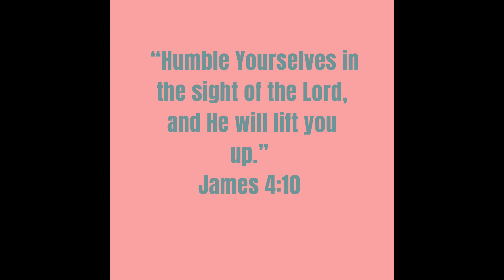Cardio Jump Rope Workout with Body Weight Warm Up!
Thanks for joining me! Today is a jump rope workout with a 5 minute body weight warm up!! In this 20 minute workout (just about) you will jump rope for a minute on with a 30 second active rest after! I show some modification options in the beginning of the video if you don't have a jump rope or you don't want to do the high impact jumping. Also grab your water!!

Need: Jump Rope (can be done with body weight only if you don't have one )
Today's Scripture: James 4:10
"Humble Yourselves in the sight of the Lord, and He will lift you up.."

 Follow me on these formats|

Check out my consignment store and shop your favorite look now!)

Artist| Chris Howland
Song| True Love ( Remix) Instrumental

Artist| Boue, Chris Howland
Song| Sublime (Instrumental)

Follow these ladies for more awesome Christian content!
Core Kingdom Collective|